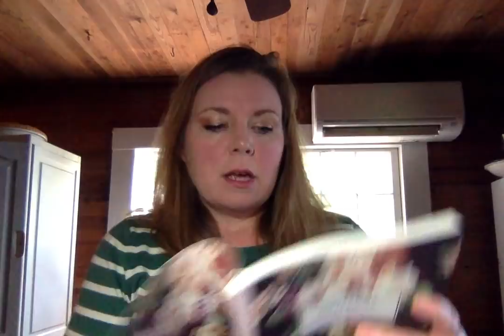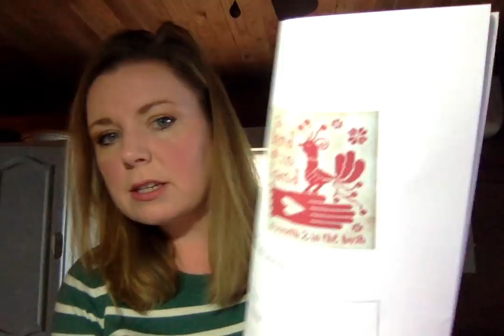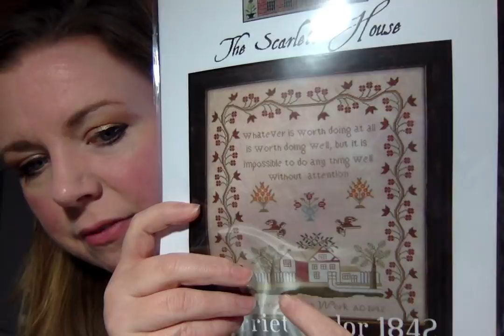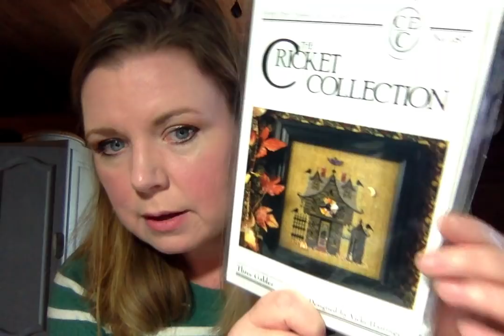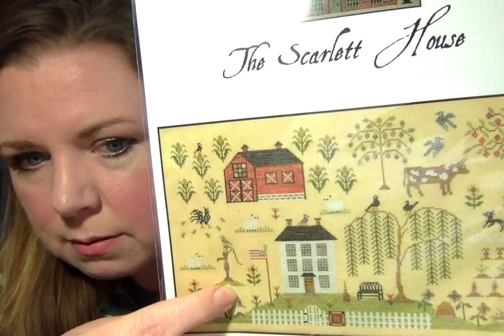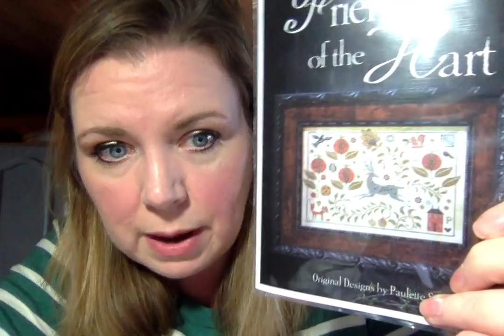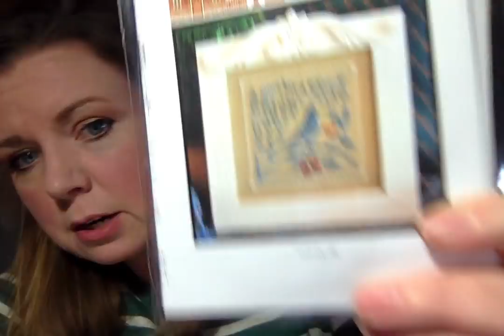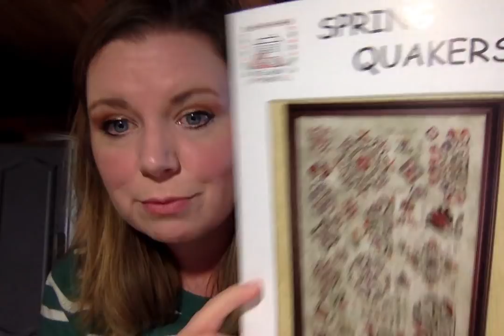Flosstube April 20 Part 1